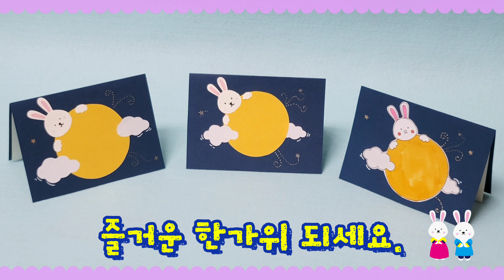추석카드만들기/무료도안/유아미술/어린이집미술활동/추석/어린이집만들기활동/소원카드만들기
추석을 맞이하여 간단한 카드를 만들어 보았습니다.
우리 아이들과 함께  달님에게 소원을 비는 소원카드를 만들어 보세요.^^
도안은 아래의 링크에서 다운 받아 가세요.
감사합니다.^^

 ☆ 준비물 ☆
      카드색상지(20*14),
      속지색상지(19.5*13.5),
      색상지, 카드도안, 색채도구,
      젤리롤펜, 풀, 가위